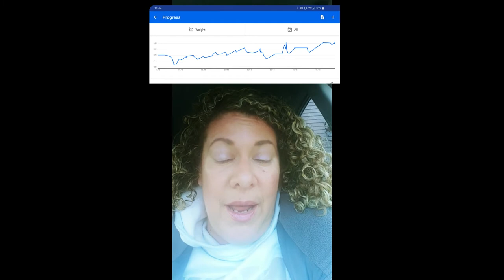Plenity Week 3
Hello viewers!!! Welcome to my week 3 Plenity update. Things are going well. I've been really motivated at the gym and working SUPER hard to make this the time that I DONT GIVE UP! I post a few new updates this week including showing you my exercise and PRIOR weight journey from 2014.